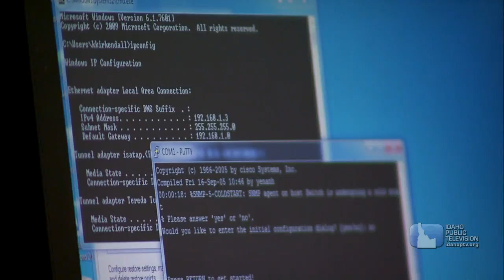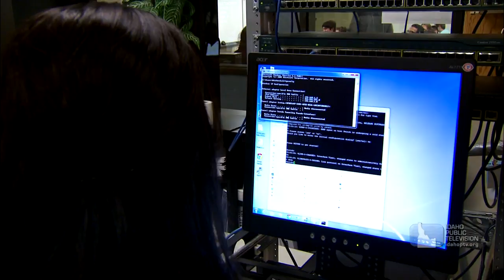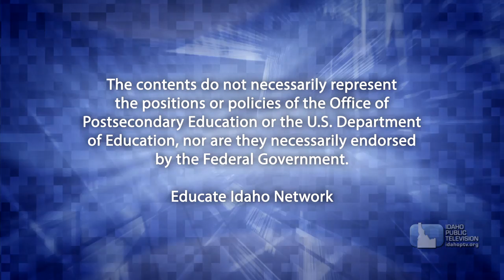IT Management | Journey to Career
Yalda Aziz/IT Management : Boise State University

Yalda Aziz is a first generation immigrant from Afghanistan whose family moved to the U.S. to pursue better educational opportunities. She speaks 6-languages and finished high school in the Boise School District. That’s where she found an interest in computer sciences. When she graduated from high school she was hired at the district in Information Technology while attending Boise State University’s IT Management program.

Journey to Career follows students now attending a technical school in Idaho. This is 6 in-their-own-words segments. We find out what drove them to a technical college instead of a 4-year university. In many cases we find out that these technical school students tried traditional 4-year universities. But then found they preferred a more hands on approach.